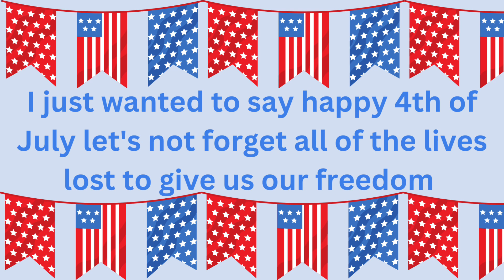Happy Fourth of July from me to you God bless you. This video has no music does have music.